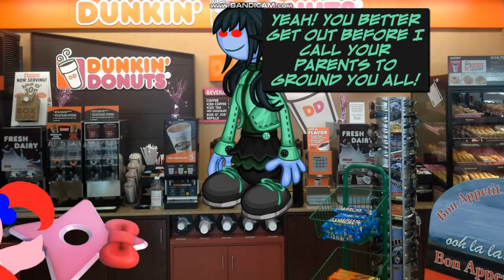Dark Tohru Gets Fired At 4 Jobs In A Row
Requested by: @Muffin_SweetsAlt

Next grounded video: Dark Cat Watt Tries to Steal a Book from the Library/Grounded